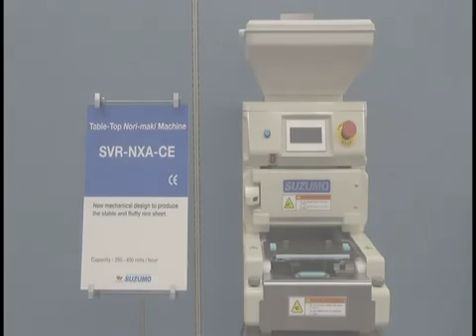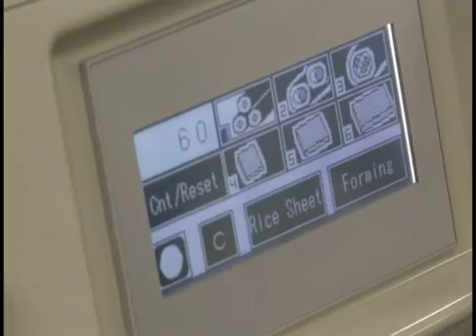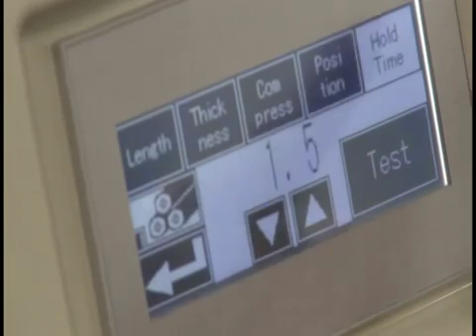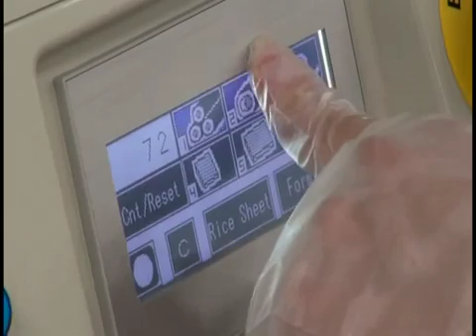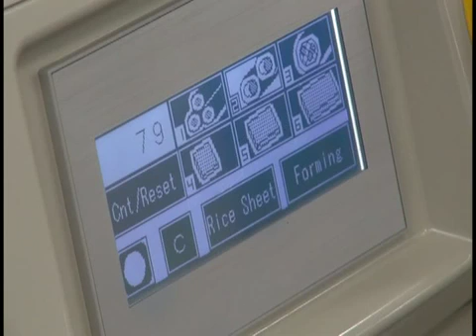GS Italia & Suzumo — Suzumo Sushi Roll Machine / Macchina per Sushi Roll / SVR NXA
GS ITALIA
Rivenditore italiano esclusivo Macchine per Sushi SUZUMO
Exclusive Italian resellers of SUZUMO Sushi Machines

WE FILL FOOD, YOU FEEL GOOD.